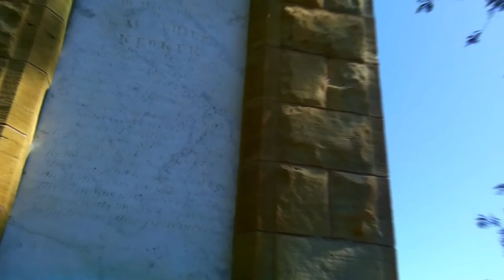The Alleged Grave of Chief Keokuk - Keokuk, IA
In Rand Park, in Keokuk, Iowa, stands a monument to Chief Keokuk with a majestic bronze statue of the chief atop. Within the pedestal are the remains of the chief - so we're told. However, three is some doubt as to the validity of this story, especially since Chief Keokuk never even lived in Iowa.

In late October, 2019, I visited the town of Keokuk to check it out.